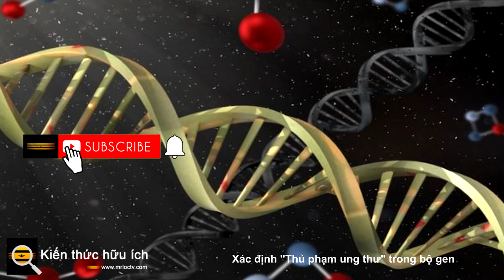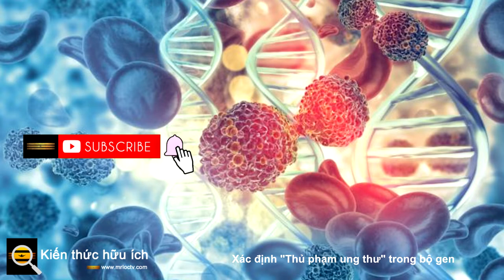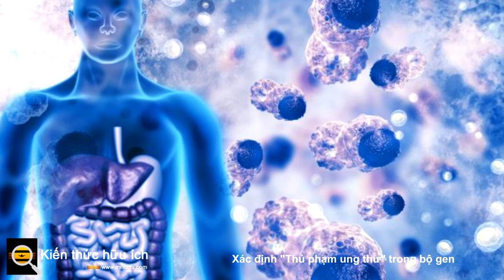Xác định Thủ phạm ung thư trong bộ gen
Hầu hết các tế bào đều mang bộ gen hoàn chỉnh trong nhân, và khi tế bào phân chia và già đi, chúng có thể nhận ra các đột biến trong bộ gen của mình.

Một số đột biến là vô hại và những đột biến khác có thể được sửa chữa, nhưng đôi khi, các đột biến có hại vẫn tồn tại trong bộ gen. Nếu các đột biến có hại bắt đầu hình thành hoặc nếu chúng xảy ra ở một số gen quan trọng nhất định, thì bệnh ung thư có thể phát sinh. Các nhà khoa học càng có thể tìm hiểu về các đột biến dẫn đến ung thư, thì càng có nhiều khả năng rằng các liệu pháp điều trị hiệu quả có thể được tạo ra để ngăn chặn ung thư phát triển hoặc lây lan. Các nhà khoa học hiện đã tìm thấy nhiều đột biến thúc đẩy ung thư hơn. Phát hiện đã được báo cáo trên tạp chí Science

Trong nghiên cứu này, các nhà nghiên cứu đã sử dụng giải trình tự toàn bộ bộ gen để nghiên cứu các bệnh ung thư xảy ra trên 12.000 bệnh nhân, bao gồm cả các khối u nguyên phát và ung thư di căn.

Nghiên cứu cho thấy một số đột biến có thể tiết lộ lịch sử cá nhân về cách DNA bị hư hỏng và sửa chữa ở một bệnh nhân, và dẫn đến ung thư. Bằng cách giải trình tự toàn bộ bộ gen của các tế bào ung thư, các nhà nghiên cứu đã xác định được các dấu hiệu đột biến có thể cung cấp hiểu biết sâu sắc về những ảnh hưởng của môi trường và sinh học đối với sự phát triển của ung thư, chẳng hạn như hút thuốc, tiếp xúc với tia UV hoặc sự gián đoạn tế bào. Các nhà nghiên cứu đã tìm thấy 58 dấu hiệu đột biến mới. Họ cho rằng có thể có những nguyên nhân gây ung thư khác mà chúng ta chưa biết nhiều.

"Lý do quan trọng để xác định các dấu hiệu đột biến là vì chúng giống như dấu vân tay tại hiện trường vụ án - chúng giúp xác định thủ phạm gây ung thư. Một số chữ ký đột biến có ý nghĩa lâm sàng hoặc điều trị; chúng có thể làm nổi bật các bất thường có thể được nhắm mục tiêu bằng các loại thuốc cụ thể hoặc có thể Serena Nik-Zainal, một giáo sư về y học gen và tin sinh học tại Đại học Cambridge, cho biết: "

Nik-Zainal cho biết, các nhà điều tra cũng đã phát triển một công cụ tính toán mà các nhà nghiên cứu và bác sĩ lâm sàng có thể sử dụng để đánh giá các dấu hiệu đột biến mới và cũ ở bệnh nhân. Công cụ này được gọi là FitMS, và nó có thể cải thiện việc quản lý các trường hợp ung thư.

"Chữ ký đột biến là một ví dụ về việc sử dụng toàn bộ tiềm năng của WGS. Chúng tôi hy vọng sử dụng các manh mối đột biến được thấy trong nghiên cứu này và áp dụng chúng trở lại quần thể bệnh nhân của chúng tôi, với mục đích cuối cùng là cải thiện chẩn đoán và quản lý bệnh nhân ung thư", nghiên cứu cho biết thêm đồng tác giả, Giáo sư Matt Brown, giám đốc khoa học của Genomics Anh.